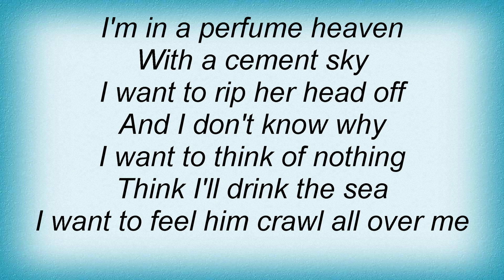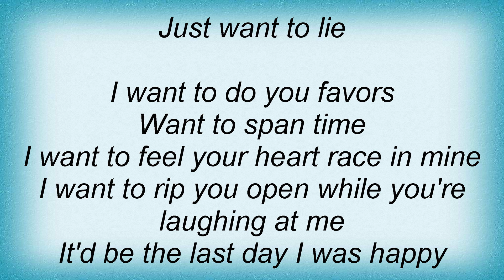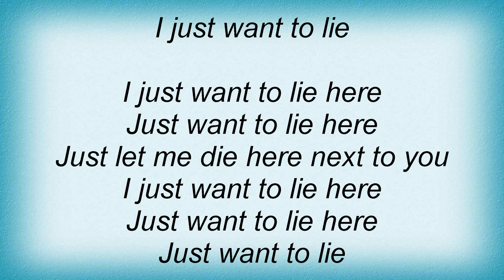Scarling. - The Last Day I Was Happy Lyrics